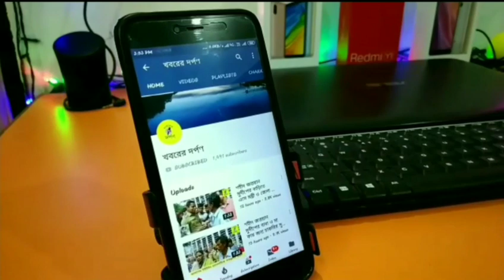নাকাশিপাড়ার কুবেরনগর হাইস্কুলের সুবর্ণ জয়ন্তী উপলক্ষে বর্ণাঢ্য শোভাযাত্রা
সমীরণ দত্তের রিপোর্ট ঃ নদিয়ার নাকাশিপাড়ার আরপাড়ার কুবেরনগর হাইস্কুলের সুবর্ণ জয়ন্তী উপলক্ষে বর্ণাঢ্য শোভাযাত্রা